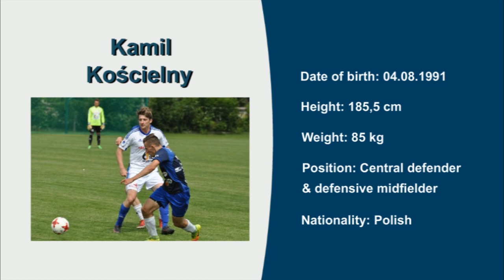Kamil Kościelny Video no 3, Seasons 16/17 and 17/18, Central defender & Defensive midfielder